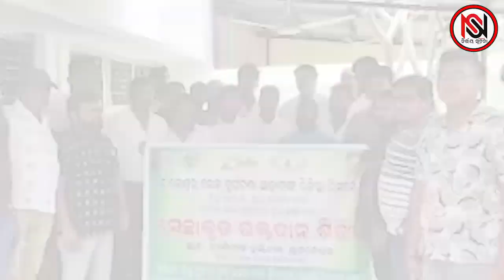ଦାଶେ ପୁରା ଖୁସି